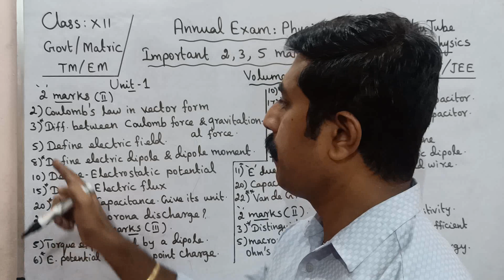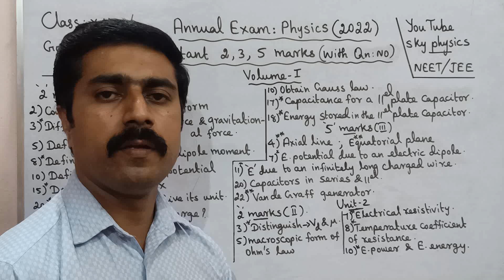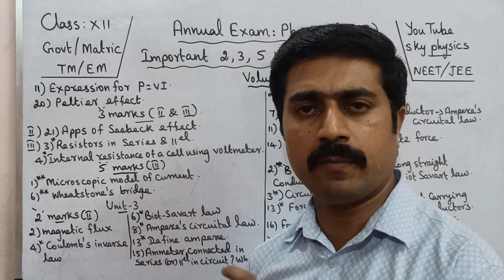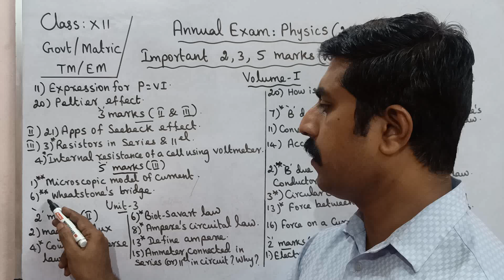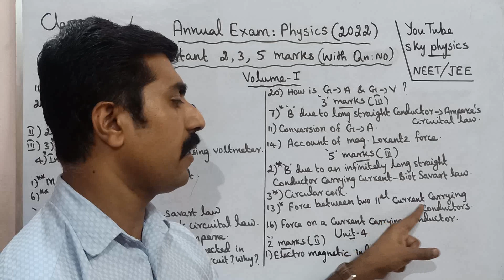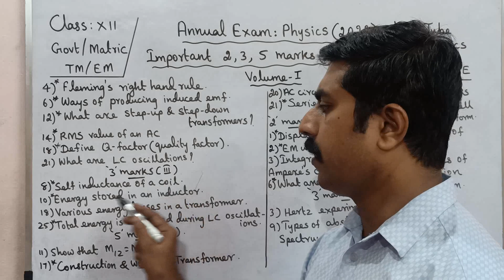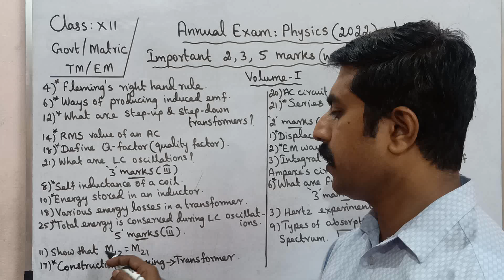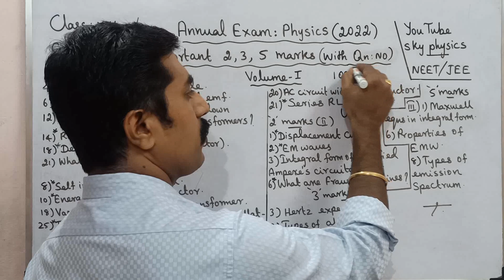Annual Exam 2022|Most important 2,3,5 marks|Volume 1|12 Physics|sky physics